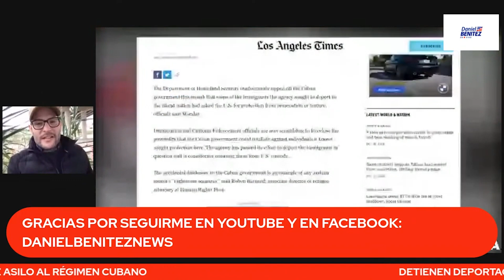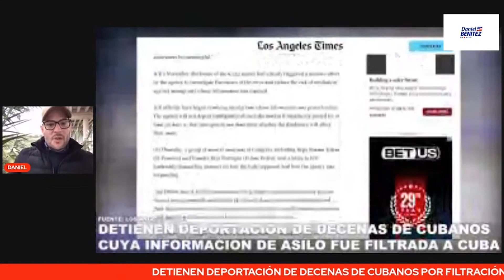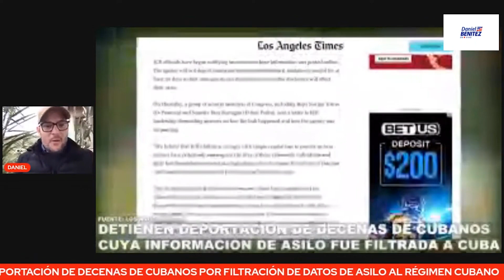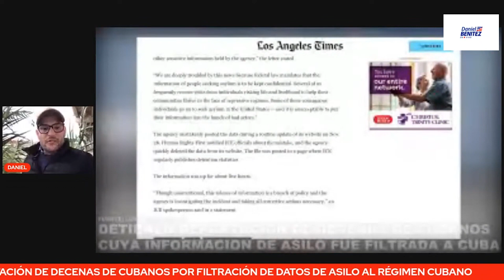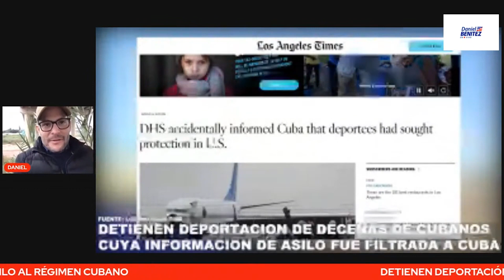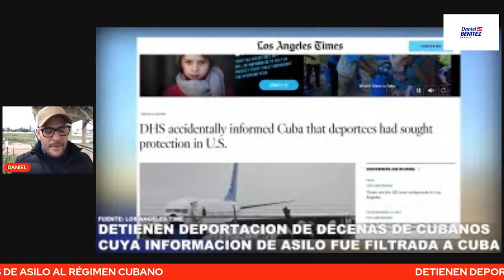DETIENEN DEPORTACIÓN DE DECENAS DE CUBANOS POR FILTRACIÓN DE DATOS DE ASILO AL RÉGIMEN DE CUBA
EL DEPARTAMENTO DE SEGURIDAD NACIONAL DE ESTADOS UNIDOS DETUVO DEPORTACIÓN DE DECENAS DE CUBANOS A CUBA POR FILTRACIÓN DE DATOS DE ASILO AL RÉGIMEN